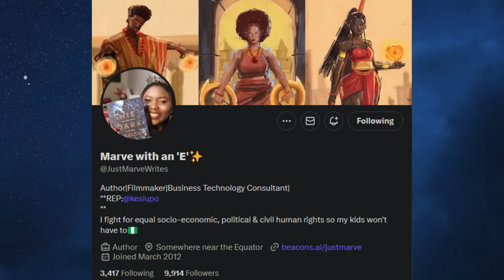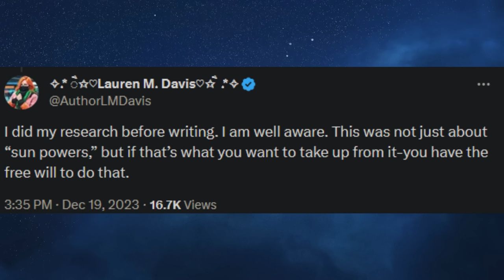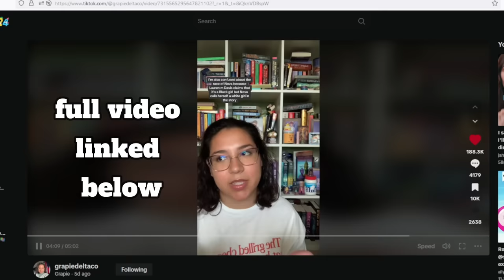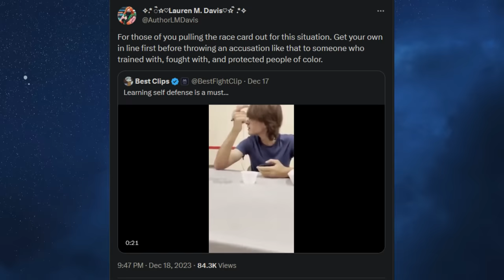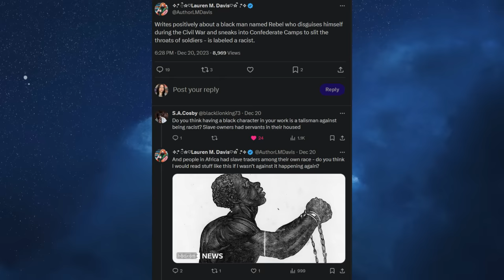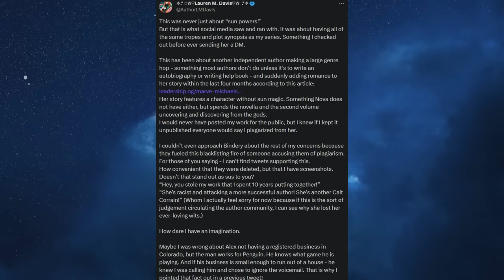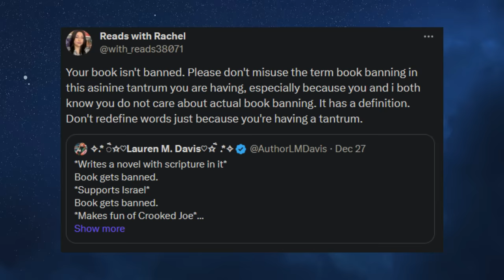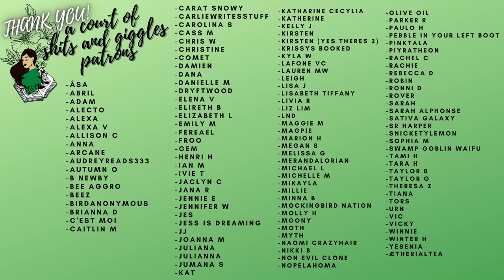Lauren M Davis | AUTHORS BEHAVING BADLY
(Firstborn of The Sun doesn't have a goodreads page yet)
Jesse J Brown used Canva to prove a non-AI art cover was quick and easy

SUPPORT COLOMBIA:
*resources and info*